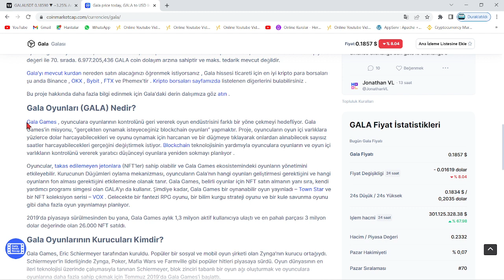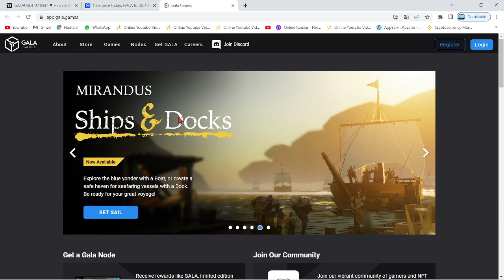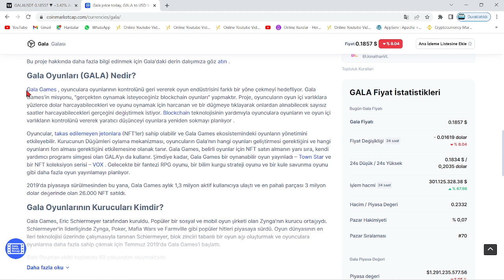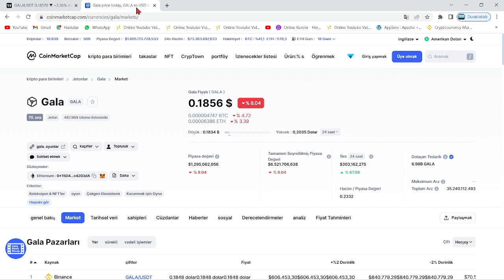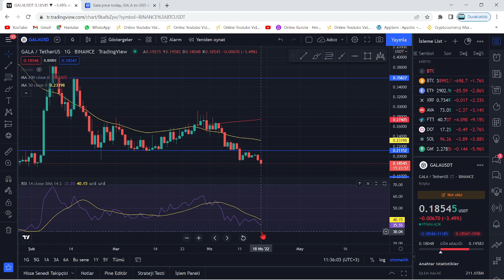GALA COİN GÜNCEL SON DAKİKA TEKNİK ANALİZ!🚀MANA'YI GEÇER Mİ?🚀BİR METAVERSE DEVİ DOĞUYOR🚀ÇITA YÜKSEK🚀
Bu videomuzda kripto borsalarında oldukça popüler bir coin olan GALA coin'i inceledik. Gala'nın teknik analizini gerçekleştirdik. Gala coin'in destek ve direnç noktalarını belirterek kısa, orta ve uzun vade hedeflerinden söz ettik. Gala alım ve satım noktalarını belirleyerek, hangi noktadan almalıyız? Gibi sorulara yanıt olmaya çalıştık. Gala, an itibariyle 28 centlerde bulunuyor ve 2$ Seviyelerine doğru yükseliş olasılığı mevcut. Gala; bir oyun, NFT ve Metaverse projesidir. Bu videoda yatırım tavsiyesi verilmemiştir.